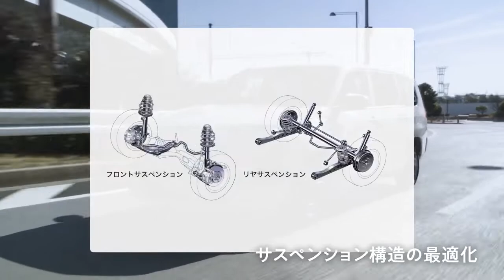【プロボックス】走行性能・乗り心地